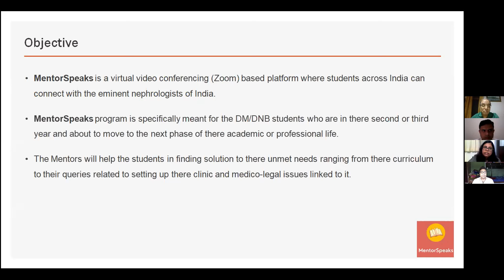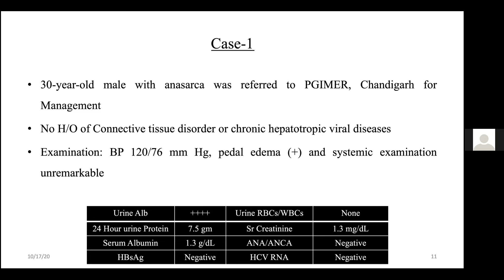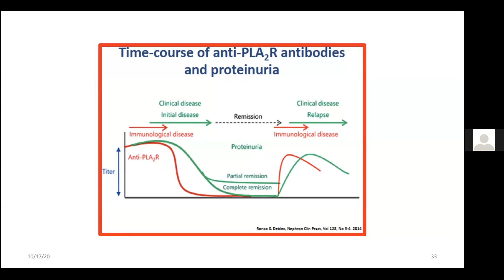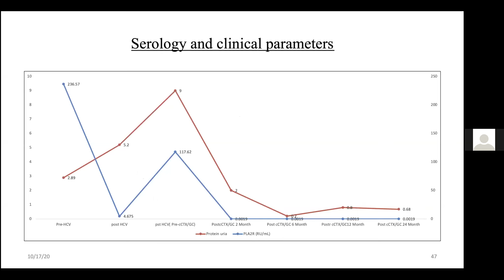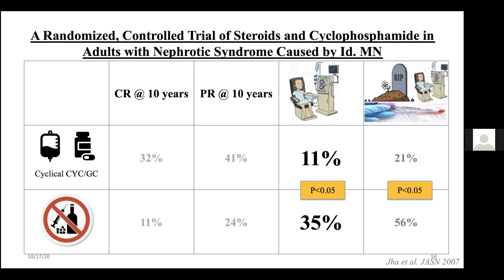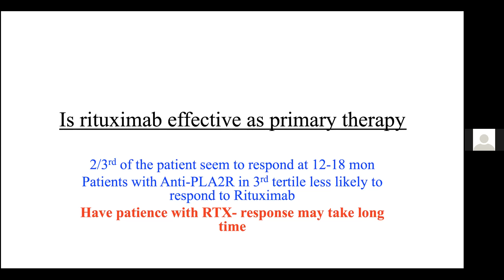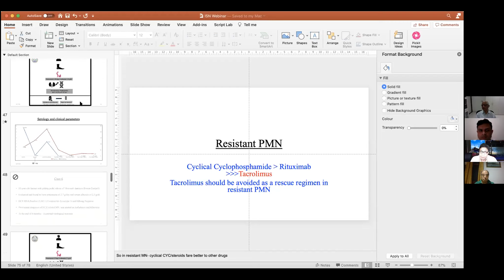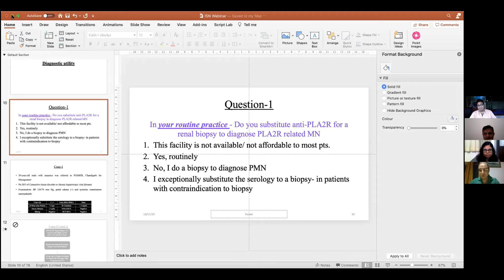Membranous Nephropathy - A case based approach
MentorSpeaks Session II
Date: 17th October
Time: 7pm onwards
Course Coordinator: Prof. (Dr.) Vijay Kher, President, KERN
Moderator: Dr. MM Rajapurkar, Director- Postgraduate Studies & Research, MPUH, Nadiad
Speaker: Dr. Raja Ramachandran, Assistant Professor, PGIMER, Chandigarh